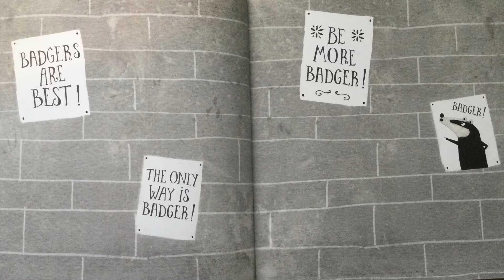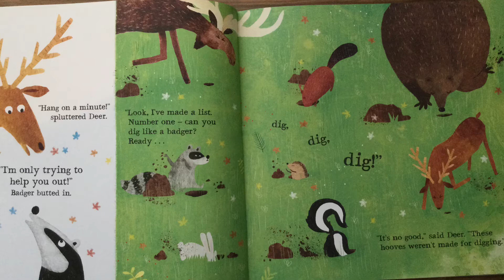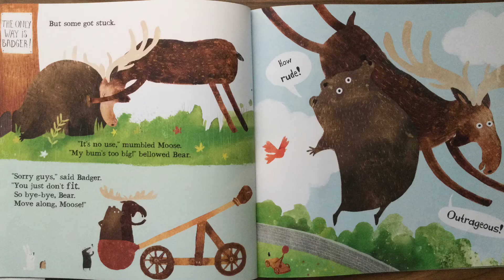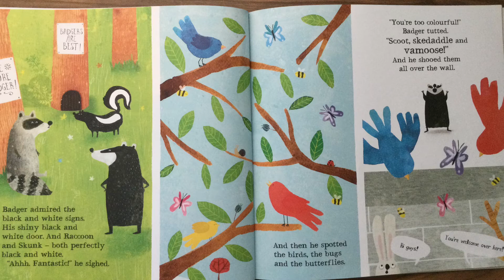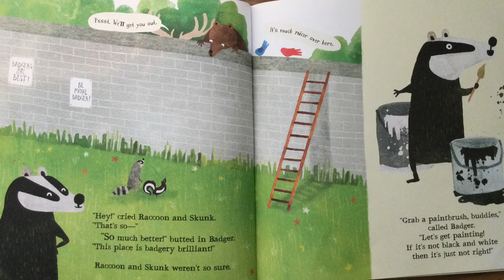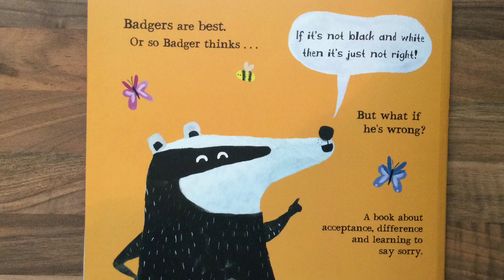The Only Way is Badger by Stella J Jones and Carmen Saldaña